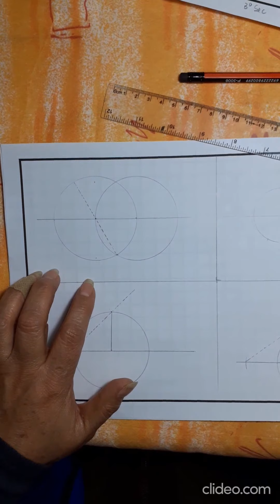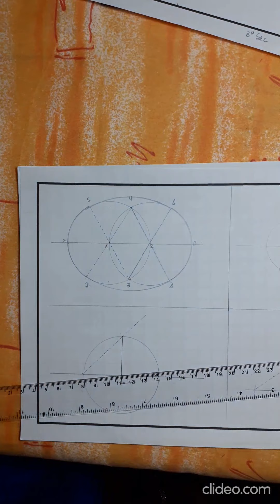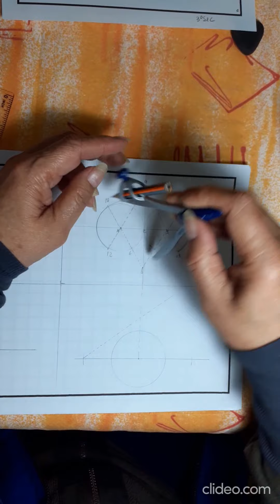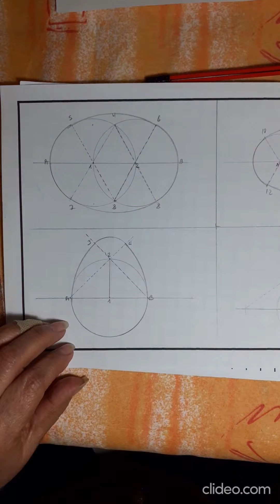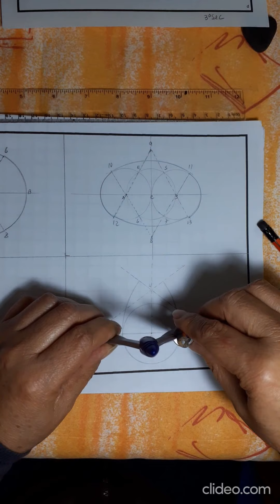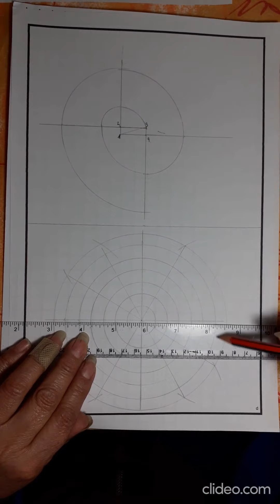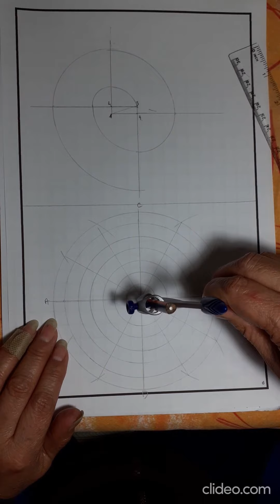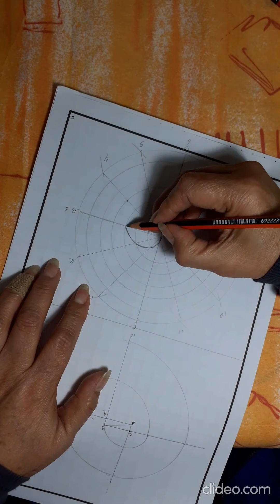3° DIBUJO TÉCNICO Y LINEAL